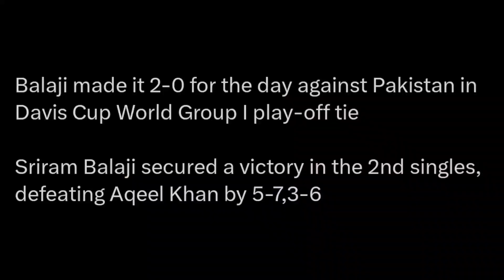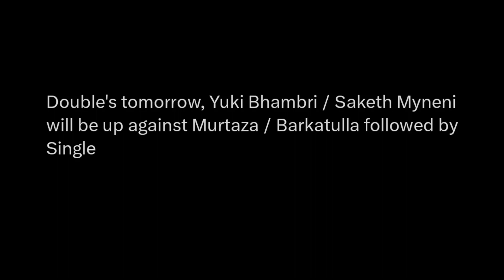India lead Pakistan by 2-0 in Davis Cup Play Off after Ramkumar & Balaji's victory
India lead Pakistan By 2-0 in Davis Cup

Ramkumar Ramanathan defeats Pakistan's Aisam Qureshi in the 1st match of Davis Cup World Group I play off tie in Islamabad

Ramkumar saved two break points in 2nd set and won the match 6-7, 7-6, 6-0 to give the 1-0 lead to India

Balaji made it 2-0 for the day against Pakistan in Davis Cup World Group I play-off tie

Sriram Balaji secured a victory in the 2nd singles, defeating Aqeel Khan by 5-7,3-6

Double's tomorrow, Yuki Bhambri / Saketh Myneni will be up against Murtaza / Barkatulla followed by Single